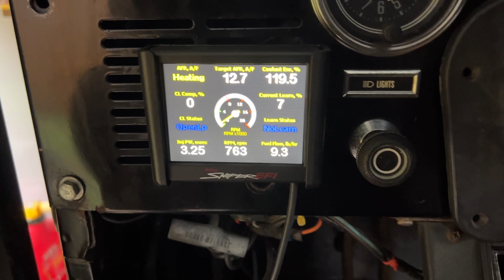Jeep CJ7 Holley Sniper EFI BBD Cold Start.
30 degree cold start on a 1983 Jeep CJ7 with the Holley Sniper EFI BBD installed.